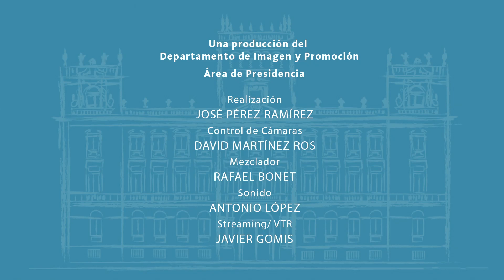Pleno Ordinario 4 julio 2018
Pleno ordinario de la Corporación Provincial correspondiente al mes de julio en el salón de plenos del Palacio Provincial de la Diputación de Alicante.